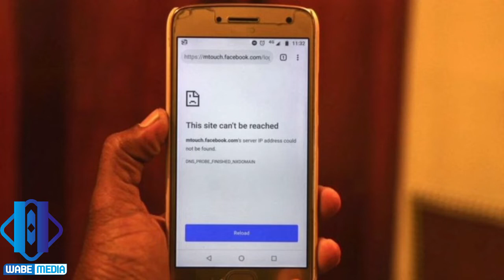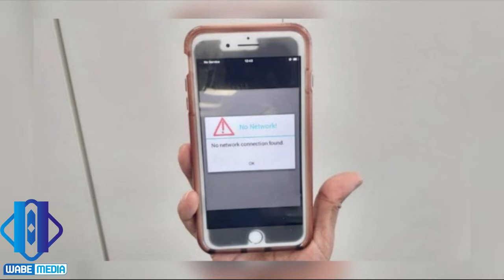BREAKING NEWS ; Hoggantoonni Biltsiginnaa Wal Nyaachaa Jiru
Ethiopian News || Novemebr 2, 2021 || Hoggantoonni Biltsiginnaa Wal Nyaachaa Jiru

Wabe Media is a media outlet that provides information, reports and commentary on Ethiopian issues and international news.